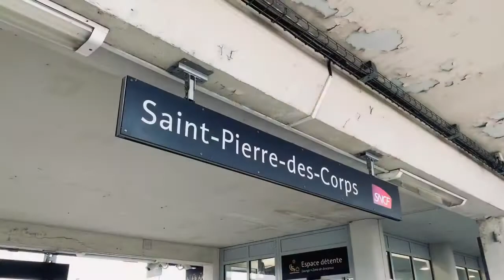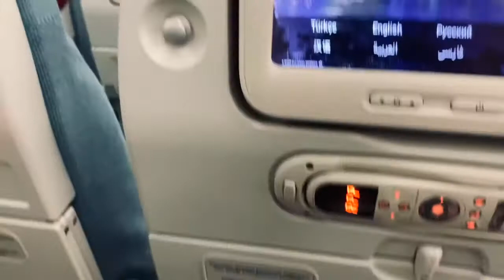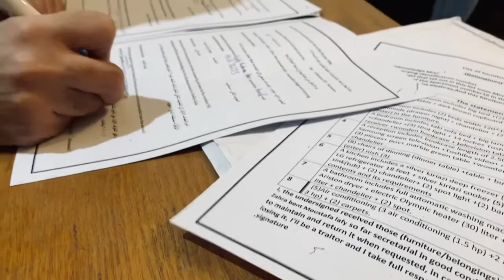Je quitte la France ! Déménagement en Égypte, vlog 1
Installation en Égypte,
Je vous emmène avec moi dans mon « expatriation » au Caire, en Égypte.